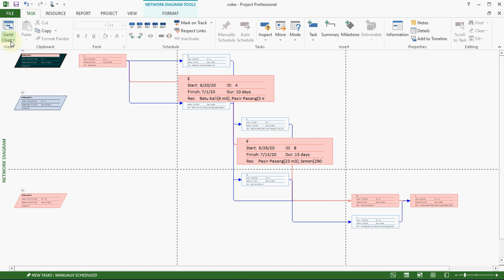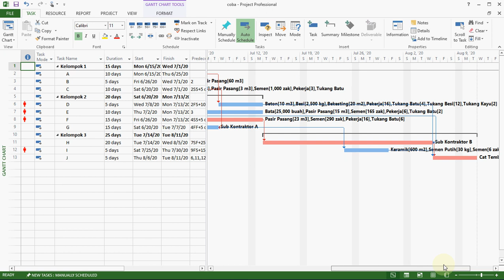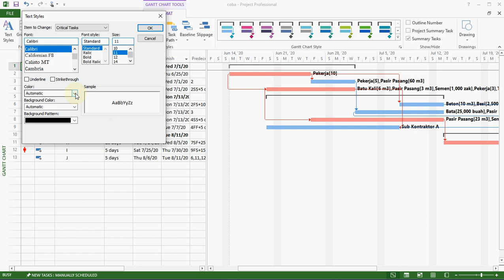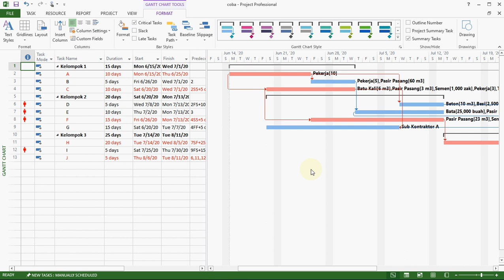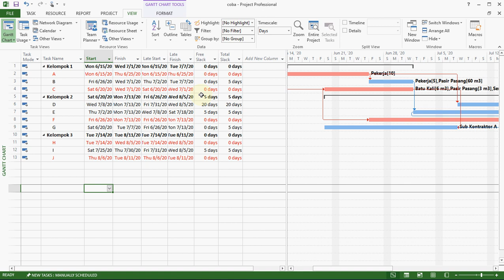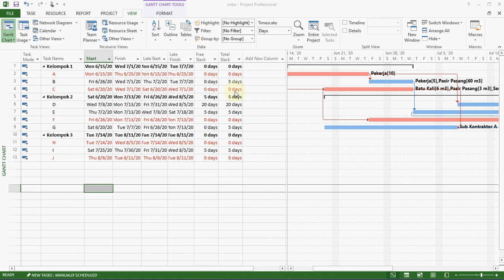MS Project #06: Menampilkan Lintasan Kritis pada Gantt Chart, Free Slack, dan Total Slack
Bagaimana mengubah tampilan format lintasan kritis pada gantt chart di MS Project?
Tutorial ini akan menunjukkan bagaimana cara mengubah tampilan format lintasan kritis pada gantt chart di MS Project, serta menampilkan free float dan total float.